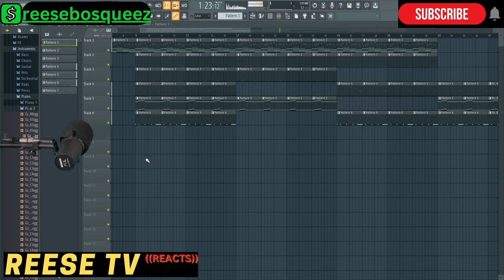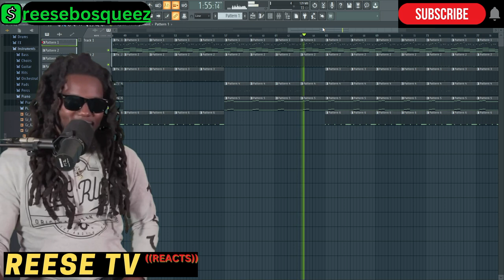ONE OF MY FIRST BEATS IN FL STUDIOS AS A PRODUCER (DONT LAUGH) STOCK